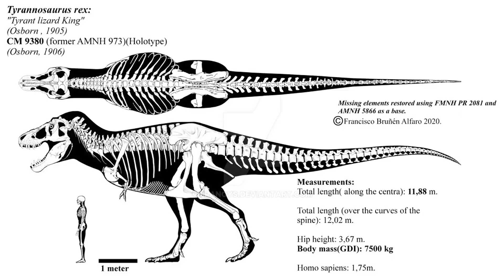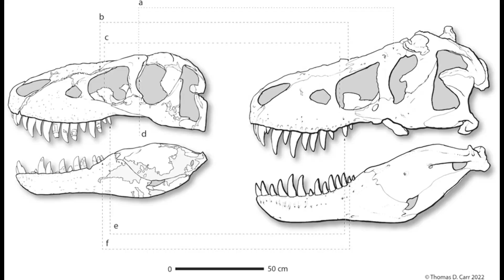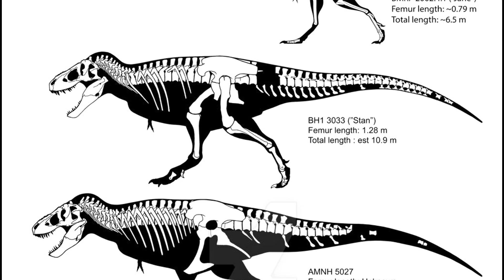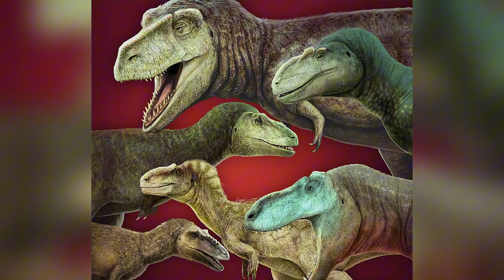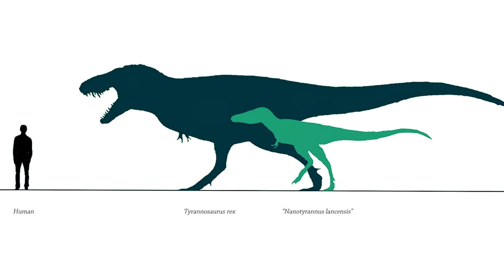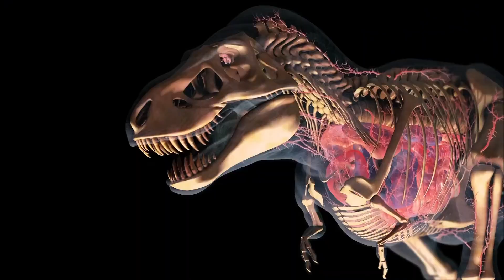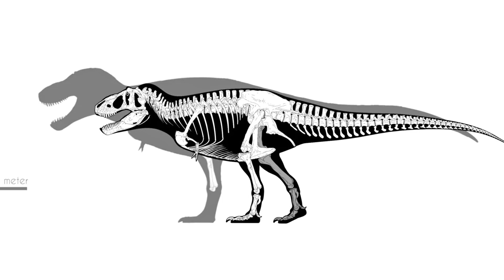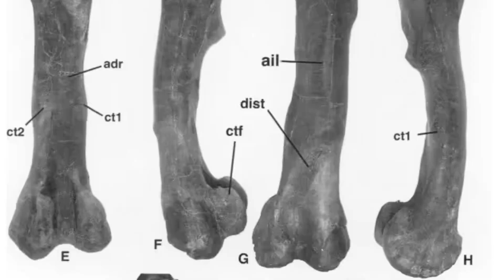Tyrannosaurus rex: The Supreme Giant of the Dinosaur Era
Imagine a world where the largest giants reign, where each step makes the earth tremble. Today, let's dive into the era of dinosaurs and meet the undisputed king of this prehistoric realm: Tyrannosaurus rex. It wasn't just one of the largest carnivores to ever exist, but also the heaviest theropod ever discovered. What made this dinosaur a true predator machine? Let's find out together!

Get ready to explore how T. rex dominated its environment with brute force, cunning intelligence, and a bone-crushing bite. Hold on tight, because this journey promises to be as epic as T. rex itself!

If you're fascinated by Dinosaurs, Paleontology, or any Extinct Creature - and when I say any, I mean any at all - you've come to the right place! Here, I strive to provide simple yet profound insights into the world and its ancient inhabitants, ranging from thousands to millions and even billions of years ago. I sincerely hope you enjoy the content and stick around for more fascinating discoveries!
"Dinosaurs"
"Paleontology"
"Extinction"
"Prehistoric Creatures"
"Fossils"